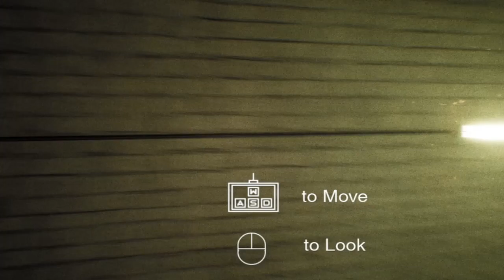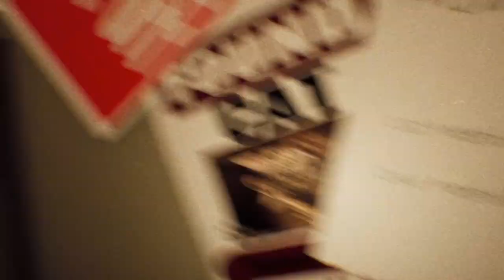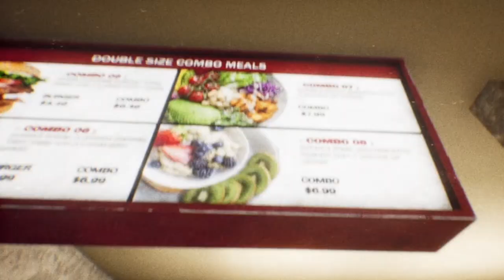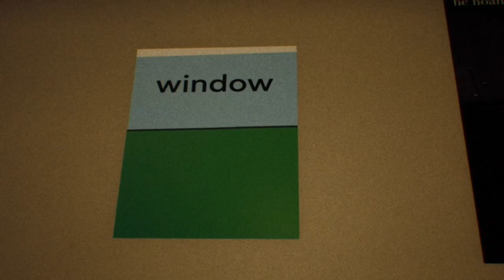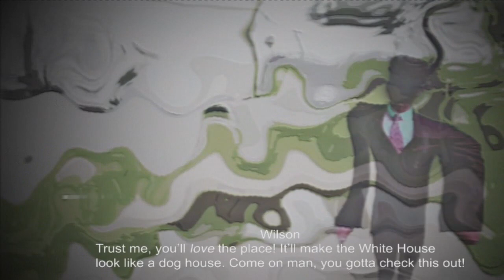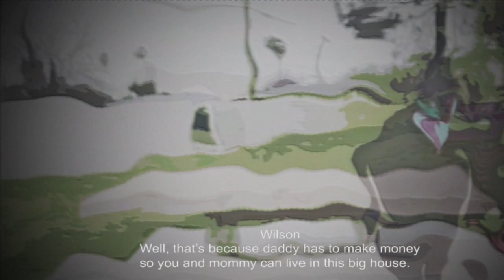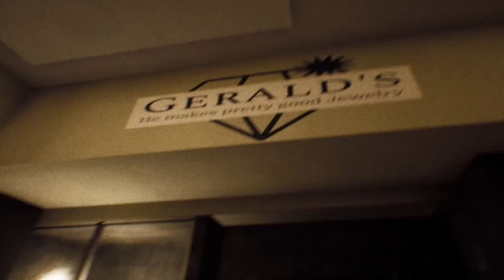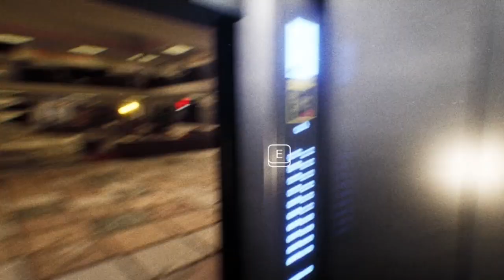Mall torments bad father - Oceanview Mall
@beefgravystudios Beef Gravy and Lil Beef must find birthday present for the son of a workaholic businessman. But the mall they visit is empty and forgotten. There might be an entity hiding in the shops or the guilt of his own mind is destroying his sanity.